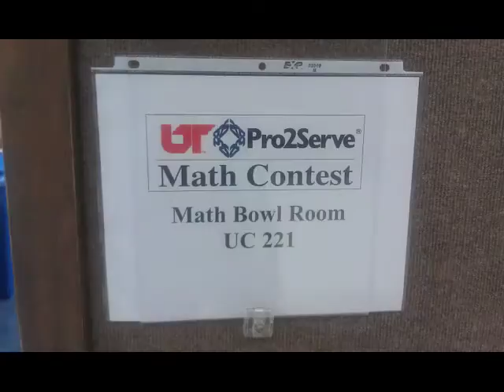Life on Rocky Top